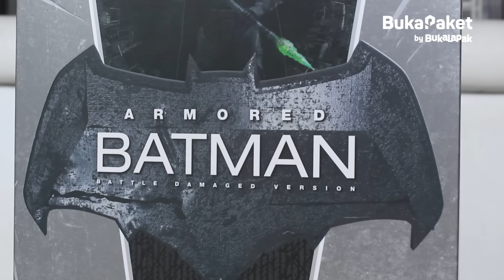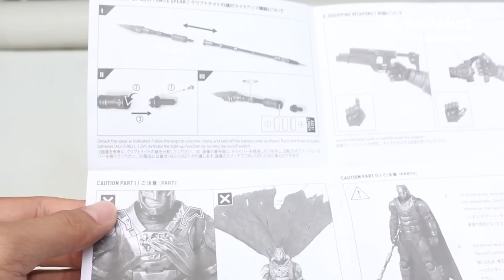Bedah Action Figure Keren, Batman Battle Damaged Version feat. Frans Sanjaya | BukaPaket for Him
Bareng lagi sama Frans Sanjaya buat membedah kenikmatan yang hakiki alias unboxing dan review mainan action figure. Episode kali ini, Frans membedah action figure Hot Toys Armored Batman (Battle Damaged Version) yang super keren! Yuk, tonton sekarang!

Action figure Hot Toys Armored Batman (Battle Damaged Version) bisa kamu dapatkan di Bukalapak, klik di

Kostum Armored Batman (Battle Damaged Version) pertama dikenalkan dalam film Batman v Superman: Dawn of Justice. Kostum ini dibuat secara khusus oleh Bruce Wayne untuk melawan Superman.

Keistimewaan action figure Armored Batman (Battle Damaged Version) sudah bisa dilihat dari box-nya yang mewah. Hot Toys rupanya tidak ingin mengecewakan penggemarnya dengan memberikan banyak aksesoris di dalam mainan action figure Batman ini.

Dengan banyaknya aksesoris, kamu tidak perlu khawatir bagaimana merakit action figure Batman ini karena terdapat manual book di dalamnya.

Action figure Armored Batman (Battle Damaged Version) sangat istimewa, begitu detail. Efek damaged alias rusak begitu kelihatan, terlihat sangat real. Mulai dari topeng yang rusak, kostum yang retak, hingga jubak yang robek.